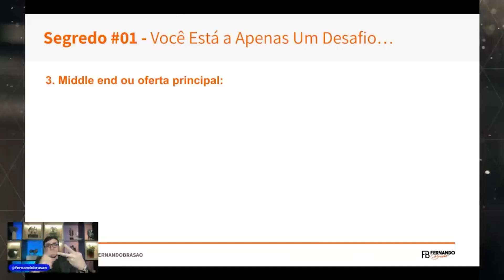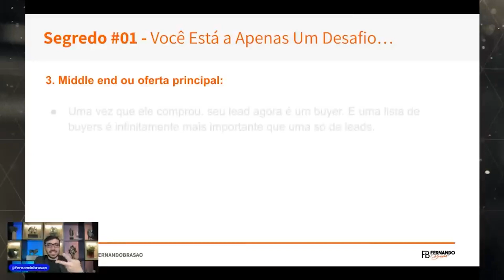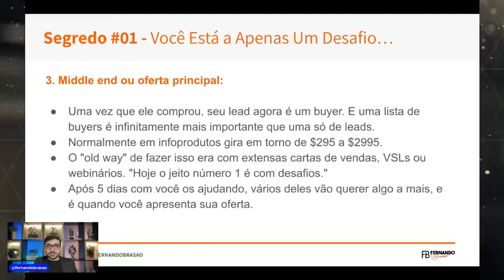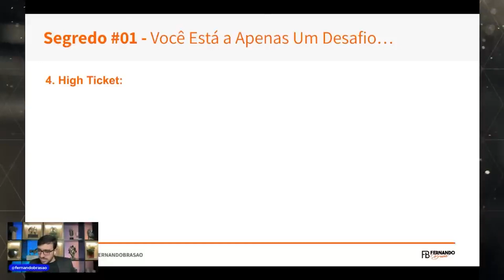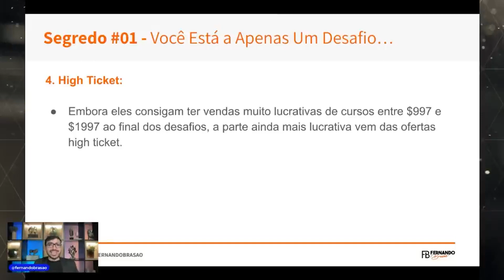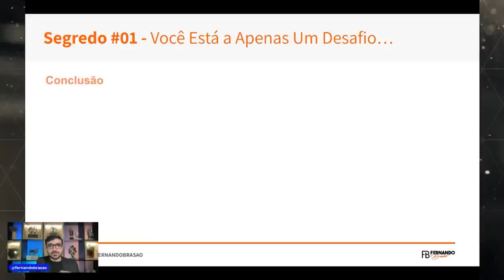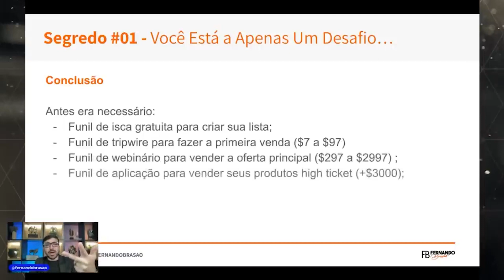Revolucionando o Marketing Digital: Desafios Como Estratégia Única no Brasil— Fernando Brasão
Descubra como os Desafios estão revolucionando o marketing digital, permitindo que empreendedores no Brasil superem a necessidade de múltiplos funis complicados. Neste vídeo, exploramos como uma única estratégia de desafio pode cobrir desde a captação de leads gratuitos até a conversão de altos tickets, simplificando o processo de venda e aumentando as conversões. Aprenda conosco a estruturar seu marketing de maneira eficaz, tornando os desafios a espinha dorsal de sua estratégia digital.

Gostou desse trecho? Ele foi tirado de uma live completa. Para ter acesso a ela agora mesmo, clique no link abaixo:

Quer ter acesso às lives semanais ao vivo com o Brasão e também ganhar presentes?